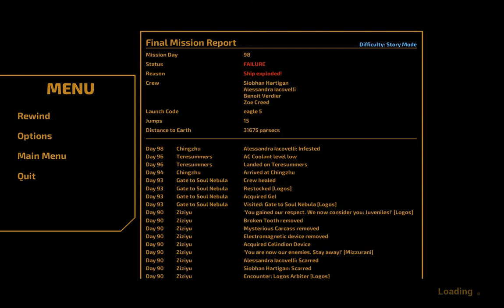The long journey home - All good things..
Can I survive a trip through space heading back to Earth? Only one way to find out. Strap yourself in for a good laugh! Here is part 12 ^_^